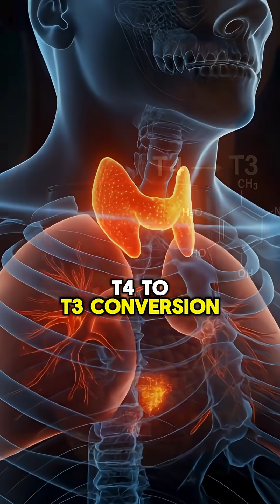This 1 Teaspoon Changes Your Metabolism (Fenugreek Explained)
Discover what really happens when you soak fenugreek seeds overnight — and why this ancient seed is suddenly trending across the United States.
In this video, we break down the science behind fenugreek’s powerful effects on metabolism, blood sugar control, digestion, thyroid function, and morning energy.

Fenugreek releases galactomannans, a rare soluble fiber shown to slow sugar spikes better than oatmeal or chia.
It also activates AMPK, the same metabolic switch triggered by fasting and exercise.
Plus, fenugreek’s 4-hydroxyisoleucine helps your muscles absorb glucose without raising insulin, supporting weight management and steady energy.

This seed even boosts thyroid T4-to-T3 conversion, helping metabolism and mental clarity, and increases gastric mucin to protect your gut lining from acid, coffee, and stress.

How to use:
Soak 1 teaspoon of fenugreek seeds overnight and drink the water in the morning.

If you want natural support for blood sugar, inflammation, digestion, thyroid balance, and daily energy, this video will open your eyes.